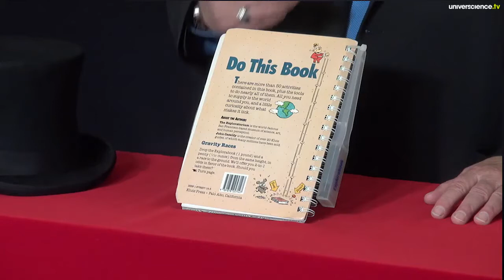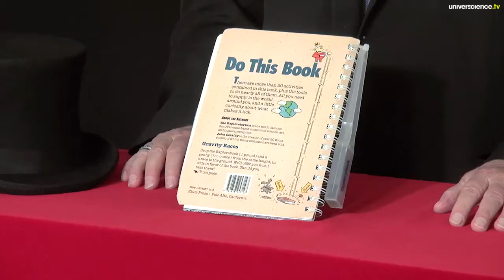Goéry Delacôte et l'Explorabook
Peut-on mettre un musée dans un livre ? Goéry Delacôte, académicien des technologies et ancien directeur du musée de sciences de San Francisco, raconte la création de ce livre interactif qui a depuis largement essaimé.
Dernier épisode de la série Chapeau, l'académicien !